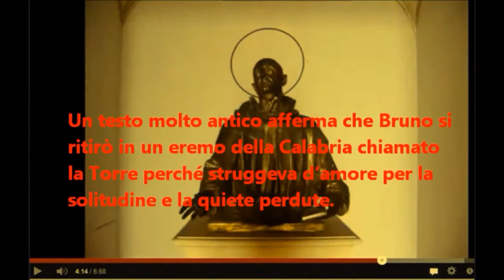«Camminiamo nella fede» di san Bruno.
E' la fede che ci dà la sicurezza delle promesse divine: «Ti fidanzerò a me nella fedeltà» (Os 2,22). Essa ci fa camminare qui in terra in mezzo a delle tenebre sante: «Camminiamo nella fede» (2 Cor 5,7). Dall'inizio sino alla fine, seguiremo questa strada, avremo cura di non allontanarcene per non cercare la nostra soddisfazione in lumi troppo facili perché troppo umani, ma che non tarderebbero a lasciarci delusi per la loro vanità.

La fede è una guida severa, ma infallibile; ignora le concessioni e i calcoli: dietro il velo delle apparenze, essa indovina già la verità eterna, la vittoria di Gesù: «Questa è la vittoria che ha sconfitto il mondo: la nostra fede» (1 Gv 5,4). Essa spera a dispetto di tutti i fattori umani che vorrebbero rallentarne o spezzarne lo slancio, secondo ciò che l'apostolo dice del Patriarca Abramo: «Egli ebbe fede sperando contro ogni speranza» (Rm 4,18).